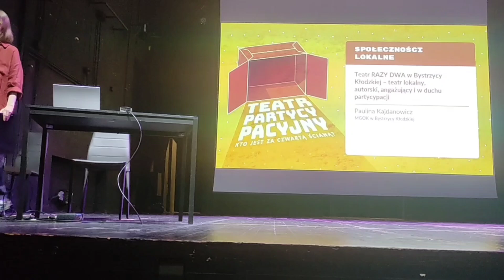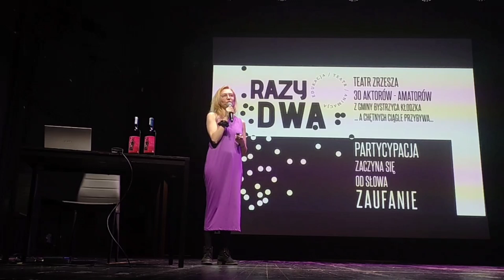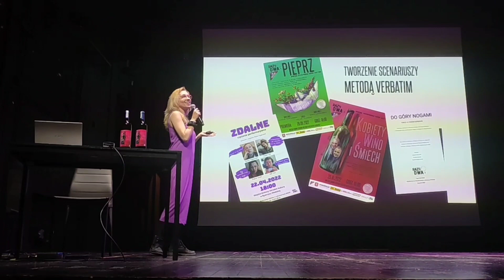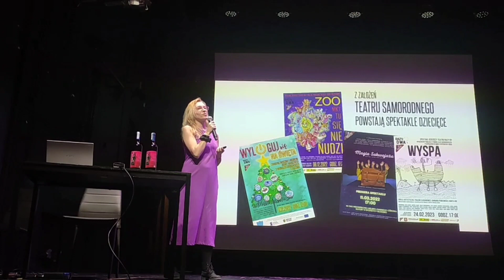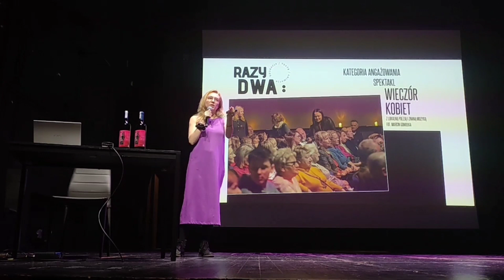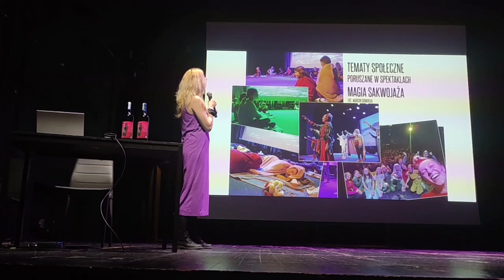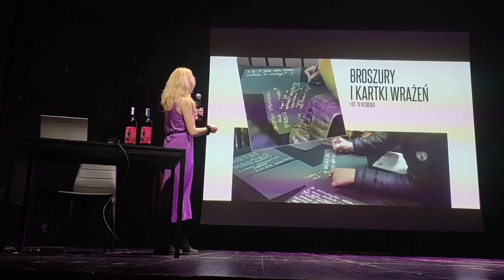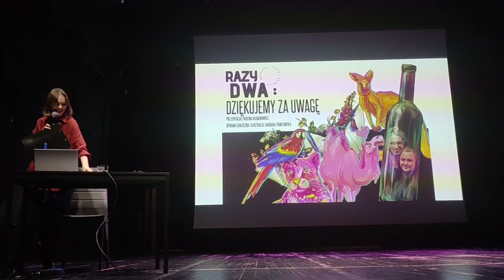Referat "Teatr RAZY DWA - teatr lokalny, autorski, angażujący i w duchu partycypacji"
Referat został wygłoszony podczas konferencji naukowej pt. "Kto jest za czwartą ścianą? Teatr partycypacyjny" która odbyła się 25 i 26 kwietnia 2023 roku na Scenie Teatru Collegium Nobilium w Akademii Teatralnej im. Aleksandra Zelwerowicza w Warszawie.
Wygłosiła go inicjatorka i pomysłodawczyni Teatru RAZY DWA w Bystrzycy Kłodzkiej - Paulina Kajdanowicz.